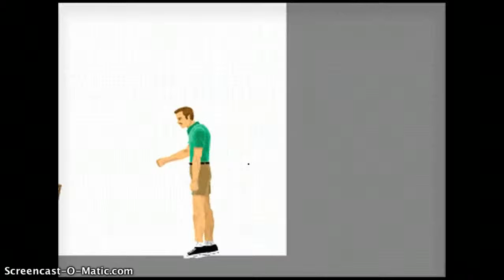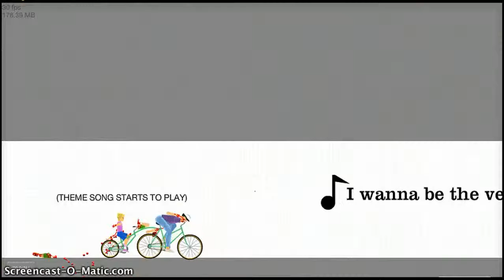Happy wheels 4 ROLLING DIRTY